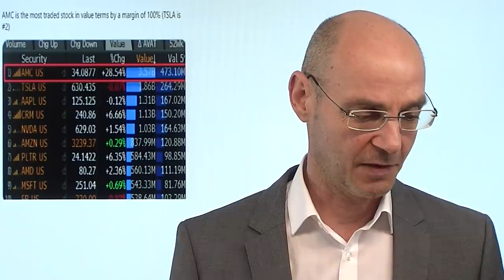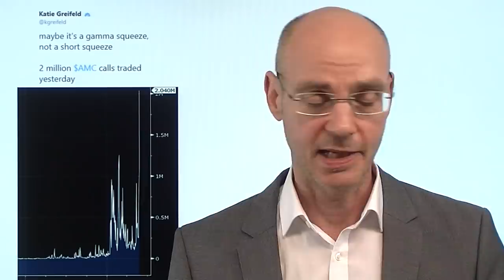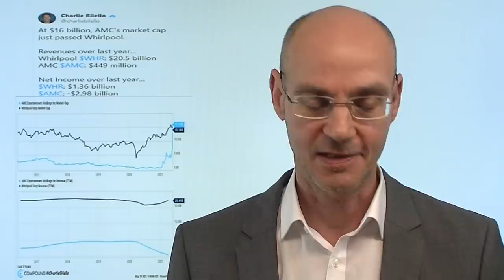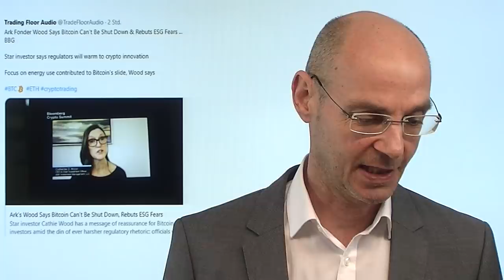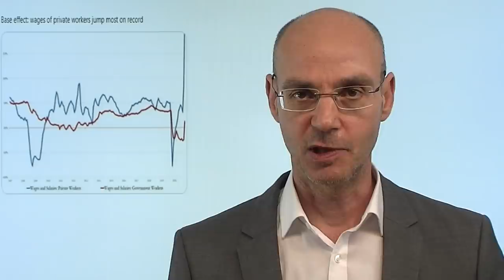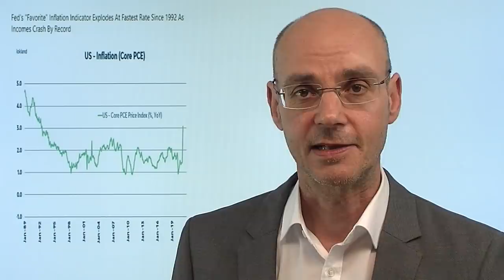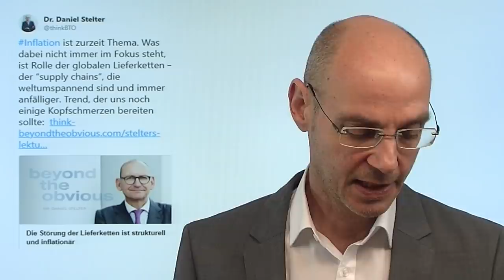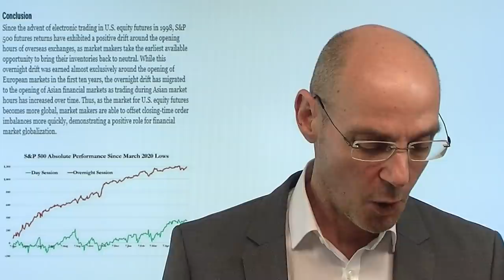AMC meistgehandelte Aktie - vielsagend! Marktgeflüster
Wie gestern ist AMC auch heute die meistgehandelte Aktie der Wall Street - und das wirft ein Schlaglicht auf die extrem geringen Handelsvolumina derzeit. Bei AMC handelt es sich wohl eher um einen Gamma Squeeze als um einen Short Squeeze (oder die Kombination aus beidem), sprich: die Market Maker reagien auf die millionenfachen Käufe von Call-Optionen und müssen sich durch Käufe der AMC-Aktie absichern. Die heutigen Daten zu den PCE Verbraucherpreisen zeigen, dass die Inflation in den USA weiter heiß läuft - aber die Aktienmärkte bleiben zunächst in ihrem Tran, beeinflußt wohl durch Window Dressing zum Monatsende (heute letzter Handelstag im Mai an der Wall Street)..